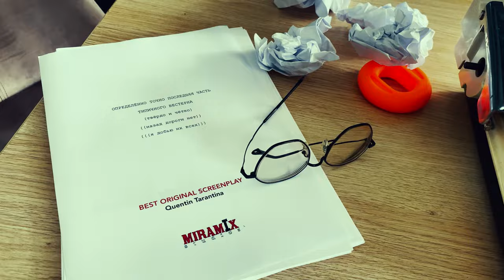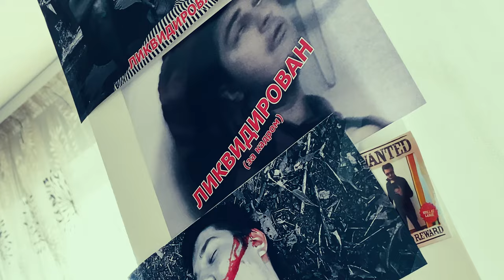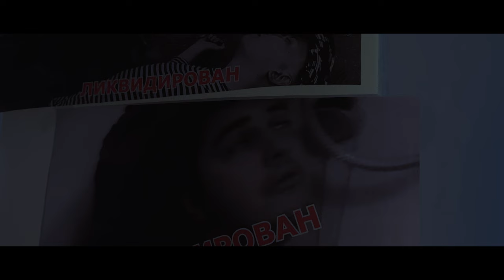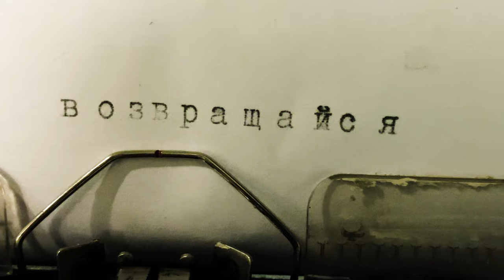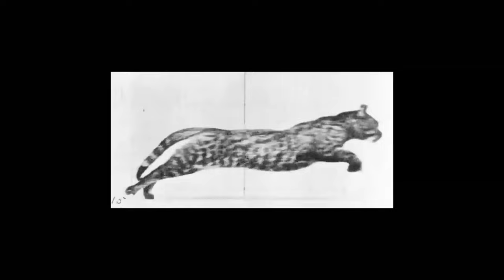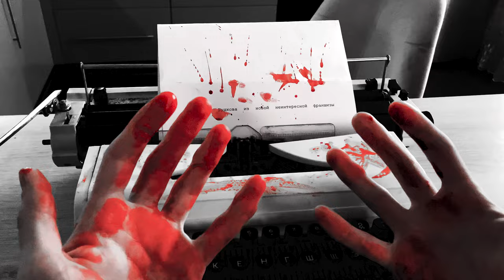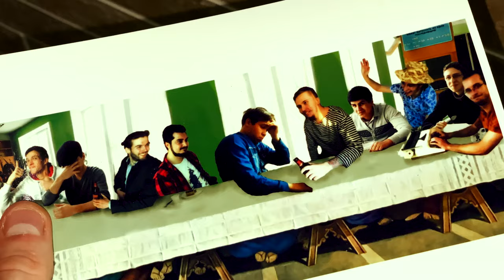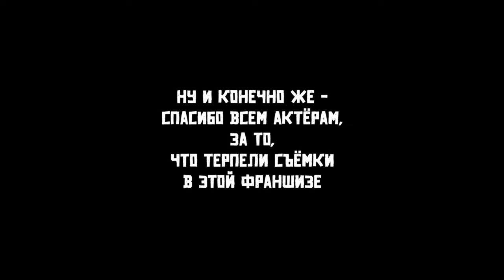Типичное переосмысление (18+)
Автор некогда успешной франшизы "Типичный вестерн", создатель таких персонажей, как Джонни и Джо (а так же их коронных легендарных ванлайеров "- Что? - Да ничего - Хорошо"). устал. Стараясь забыть эту франшизу, как страшный сон, он убивает всех своих персонажей и пытается создать что-то новое. Или же ему только так кажется?
Фильм посвящён всему тому, что с нами случилось за последние пару лет - безумству самоизоляции, обыденности войны, ну и конечно же - бесконечной прокрастинации, хотя это не только в последние годы. А так же фильм является такой пародией-открыткой всем тем хоррорам, что я посмотрел за недавнее время.
Короче говоря, автор сошёл с ума... а быть может... вы?

Дисклеймер: наркотики это плохо, алкоголь это плохо, одиночество это плохо, выходите на улицу, трогайте траву, занимайтесь кардио, не повторяйте ошибок главного героя этого фильма.